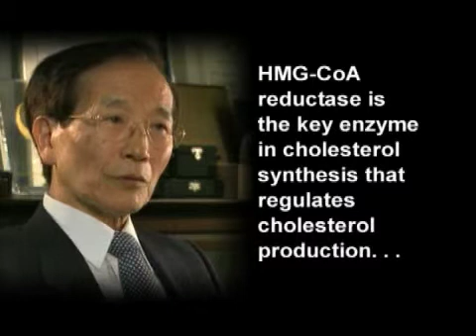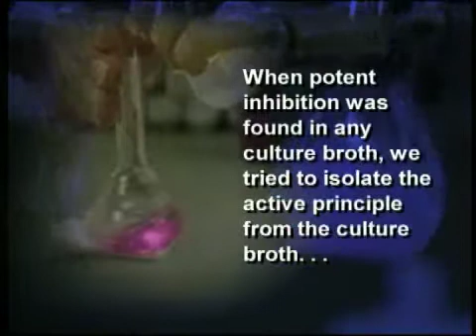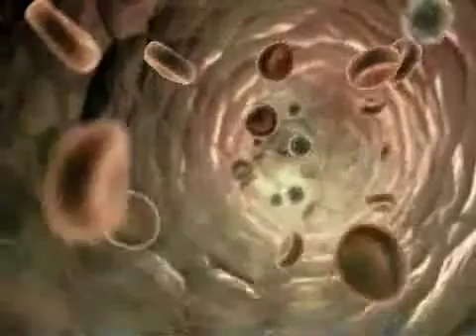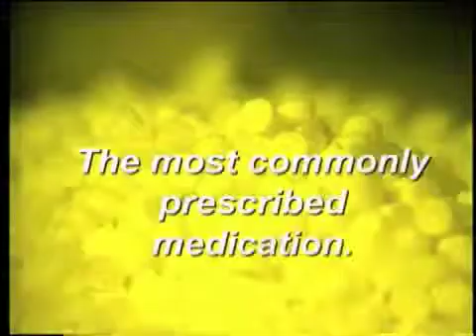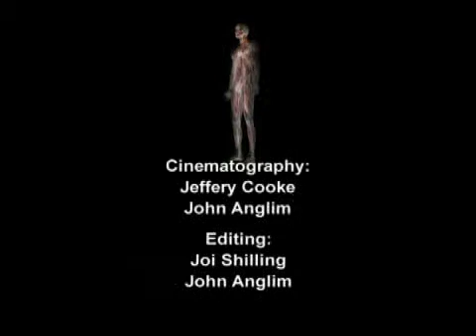2008 Lasker DeBakey Clinical Medical Research Award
An interview with Akira Endo, winner of the 2008 Lasker DeBakey Clinical Medical Research Award for the discovery of the statins — drugs with remarkable LDL-cholesterol-lowering properties that have revolutionized the prevention and treatment of coronary heart disease.